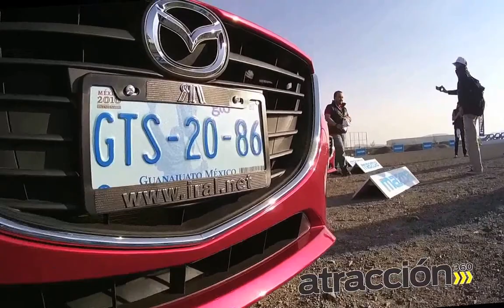Mazda3Tour Día 1 Salamanca-Monterrey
Ya cubrimos el primer trayecto del Mazda3Tour que va de Salamanca a Monterrey. El objetivo es conducir el Mazda3 hasta Toronto, Canadá. Checa cómo nos fue en el primer día